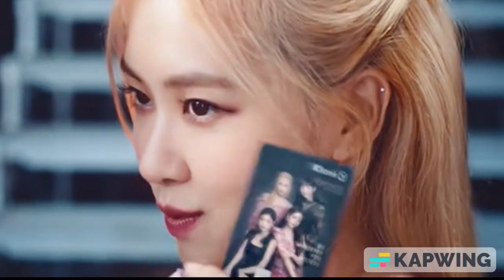BLACKPINK - '오늘 밤 너와 춤추고 싶어 (I Wanna Dance With You Tonight)' M/V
BLACKPINK - '너와 춤추고 싶어 (I Wanna Dance With You Tonight)' M/V [FMV]